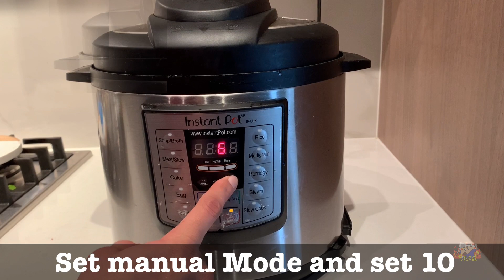MUTTON KURMA | BHAI VEETU MUTTON GRAVY | INSTANT POT MUTTON GRAVY | SHINCHAN KITCHEN